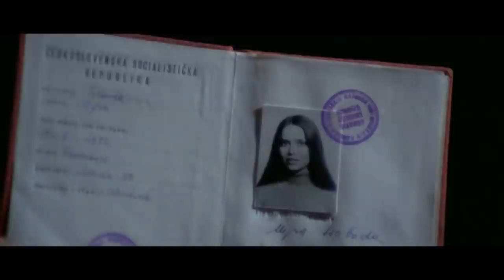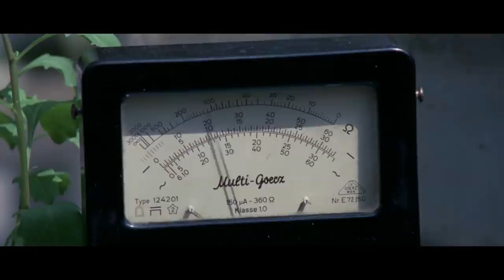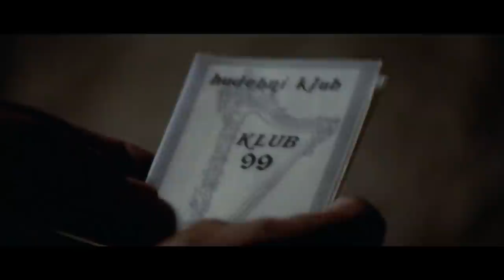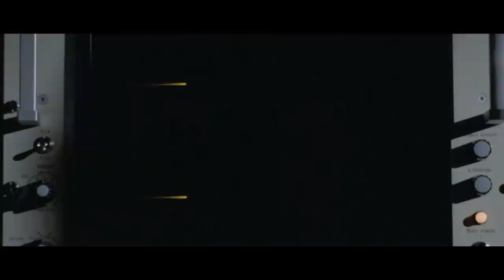Short Night of Glass Dolls - Mystery Movie by Film&Clips Free Movies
Director: Aldo Lado
Writers: Aldo Lado, Rüdiger von Spies
Stars: Ingrid Thulin, Jean Sorel, Mario Adorf
(1971)

An American journalist, temporarily stationed in Central Europe, searches for his new girlfriend, who has suddenly disappeared.